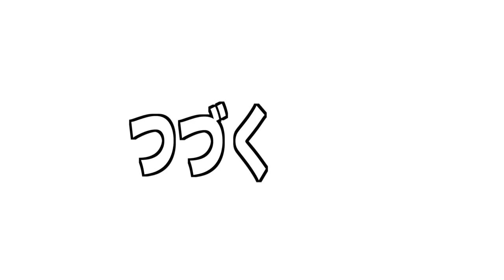【バグ発生】あのバカゲーを総勢８人で遊んだら腹抱えて笑ったwwww【Human Fall Flat】